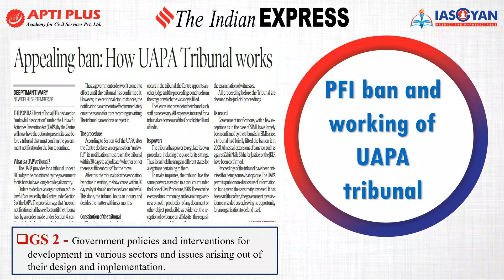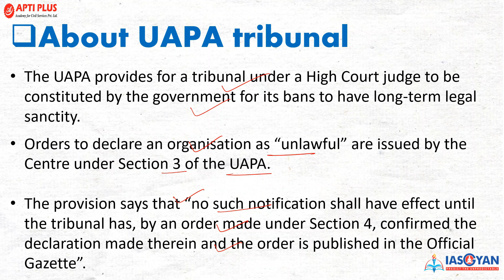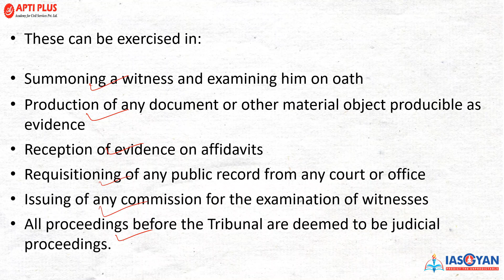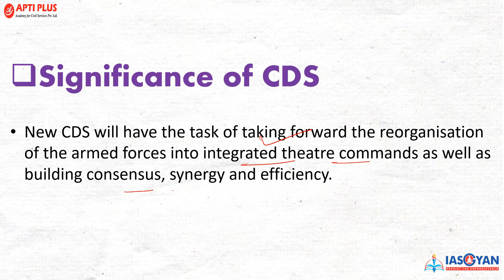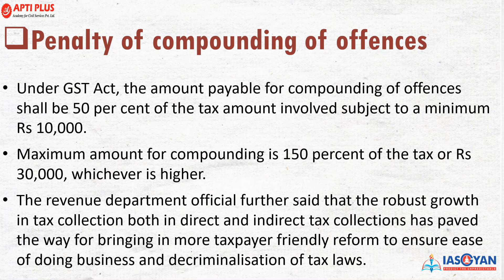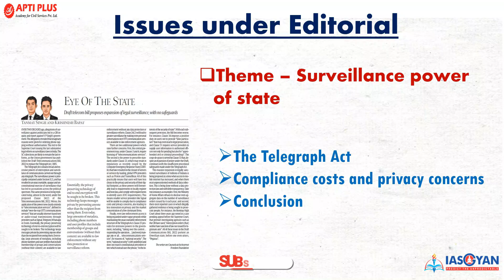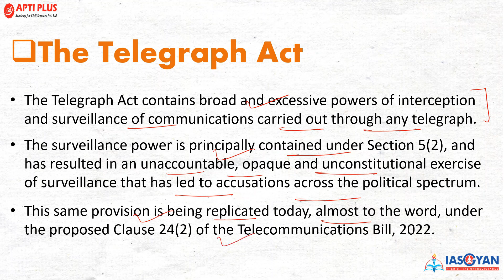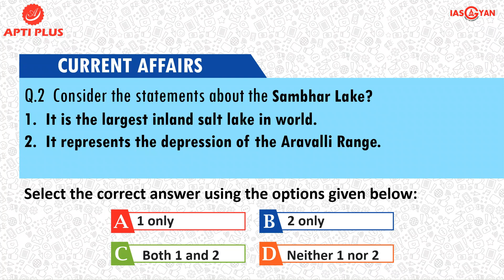DAILY NEWS ANALYSIS II 29 SEPTEMBER 2022 II { PFI ban and working of UAPA tribunal }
PFI ban and working of UAPA tribunal

Recently, the centre declared PFI as "unlawful association" and temporarily banned the organisation for 5 years under the Unlawful Activities (Prevention) Act.

The notification from Ministry of Home Affairs citied PFIs connection with terror organisations like Students Islamic Movement of India, Jamat-ul-Mujahideen Bangladesh and Islamic State of Iraq and Syria. Further added that the organisation was "prejudicial to the integrity, sovereignty and security of the country".

The case will now be presented before a tribunal that must confirm the government notification for the ban to continue.